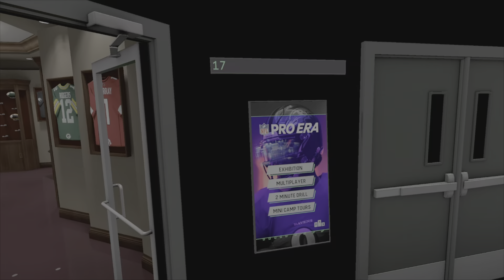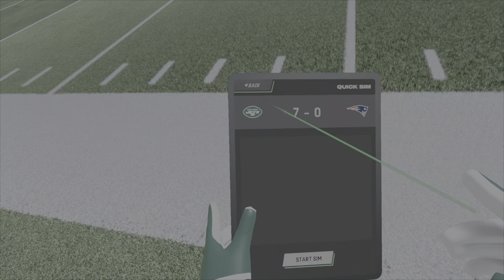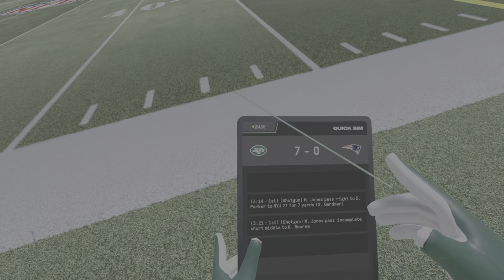NflProEra hey guys....... IM BACK BABY